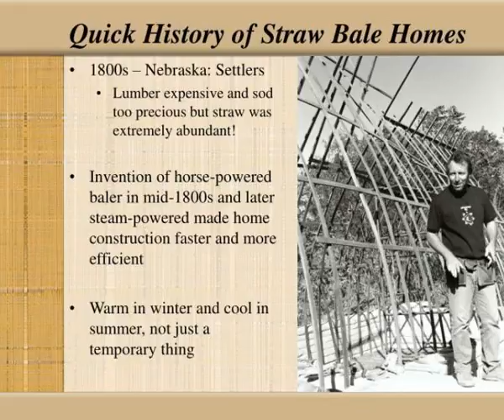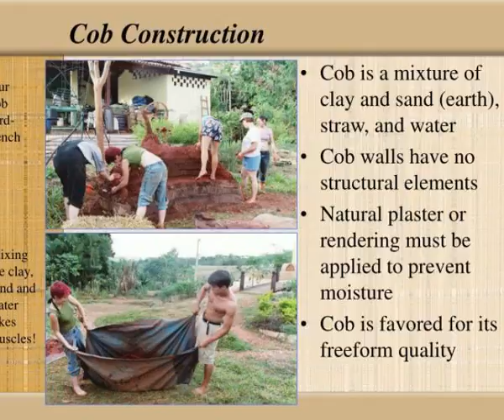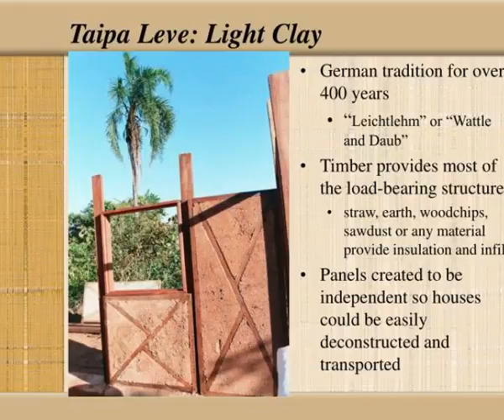building with straw